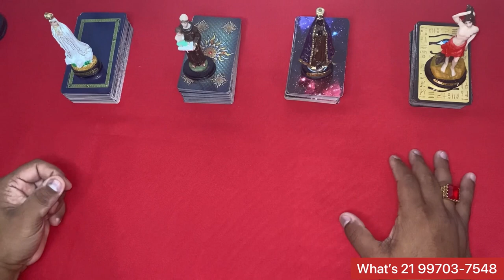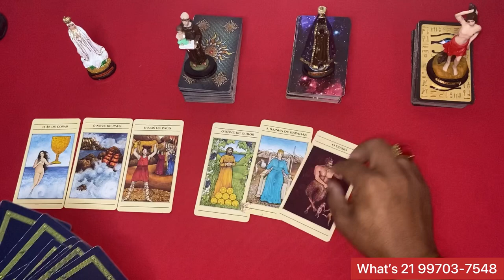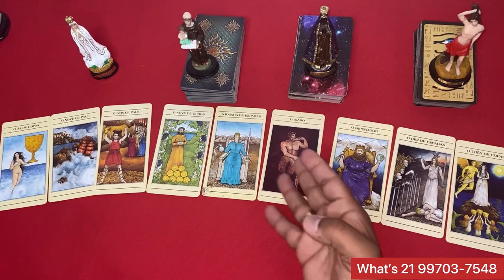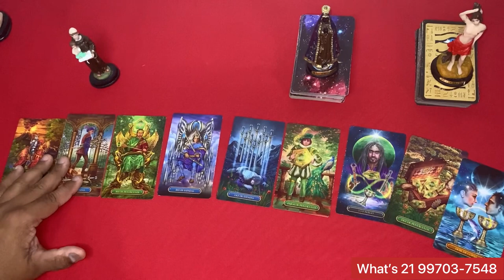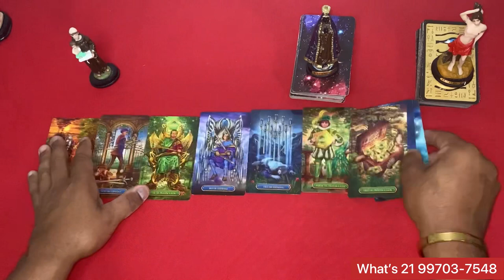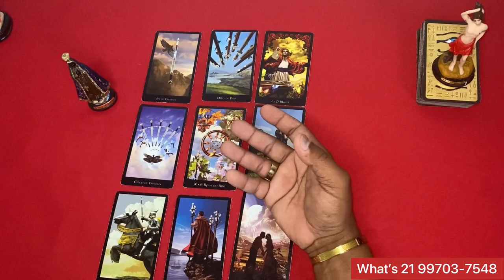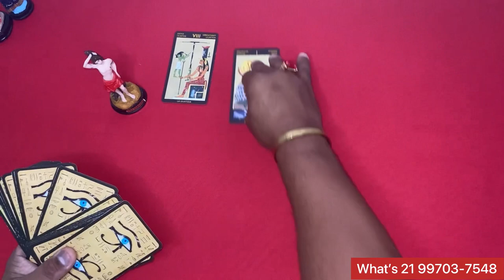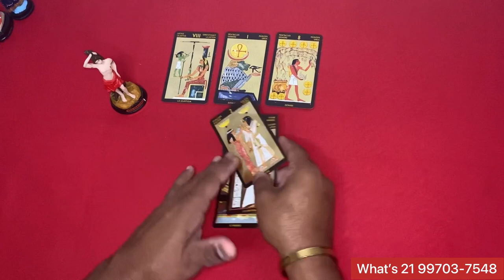☎️MENSAGEM CANALIZADA DELE/DELA ☎️ TAROT RESPONDE